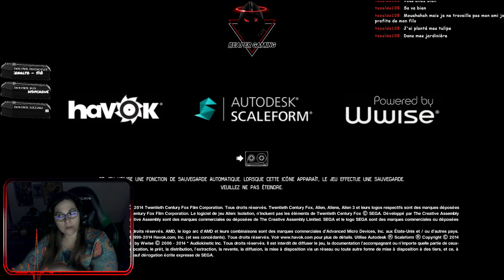💙Dydychou💙 // 👽Alien Isolation #7 👽// !discord !streamer !reap